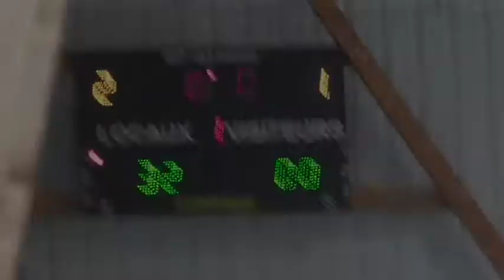U11M, J04. AS Giberville - CB (1er Quart Temps)